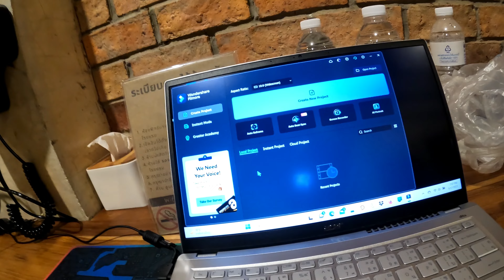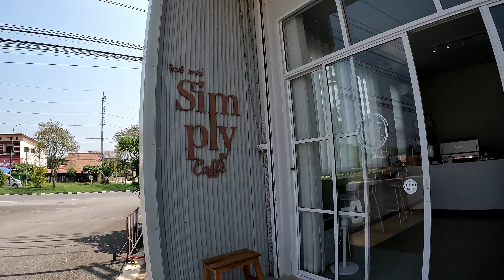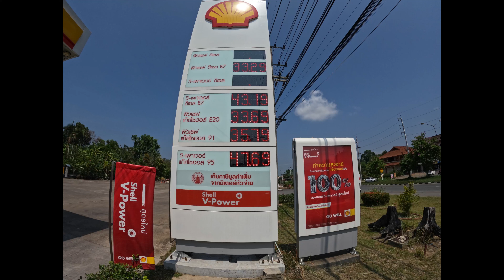Supper fun highway 1081 from Nan Thailand, fantastic views and more delicious food from Thailand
Watch how we navigated one of the best motocycle roads in Thailand. The 1081. And enjoy some of the best northern thai food I have had